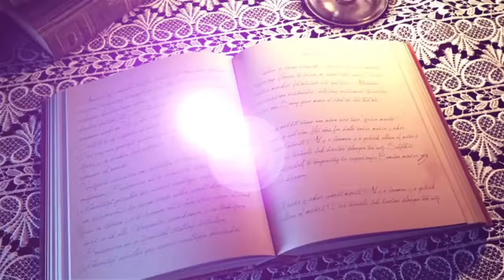WHAT IS AFRICAN SPIRITUALITY SYTEM? WITH THOTHO SAO